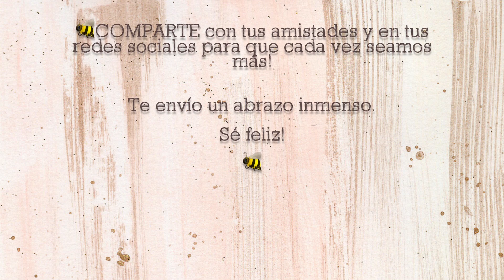Caja Souvenir 🧡 Moldes GRATIS 🧡Souvenir Box 🎁 Ideas regalos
Song. Leaning On the Everlasting Arms. Zachariah Hickman.